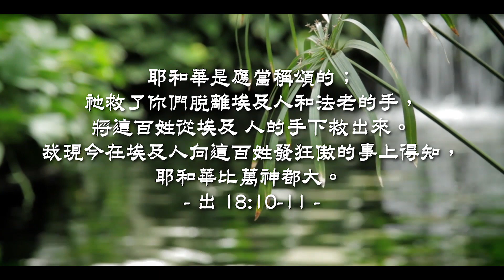20200304泉源甘露│合一敬拜與同心事奉│出埃及記18│潘韻如姊妹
耶和華是應當稱頌的；他救了你們脫離埃及人和法老的手，將這百姓從埃及人的手下救出來。我現今在埃及人向這百姓發狂傲的事上得知，耶和華比萬神都大。出埃及記18:10-11